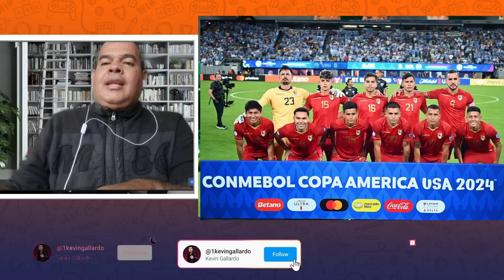Así DEBERÍA ser la primera CONVOCATORIA de Villegas en la Selección BOLIVIANA de Fútbol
En este video, junto a Jhon Jarby, analizamos la situación de la Selección Boliviana y proponemos una convocatoria para los próximos partidos de Eliminatorias. Creemos que es hora de darle una oportunidad a los jóvenes talentos y renovar el equipo. ¡No te pierdas nuestras propuestas y comparte tu opinión en los comentarios!